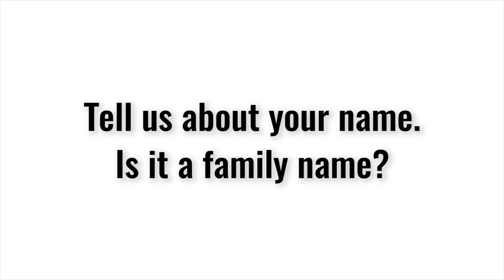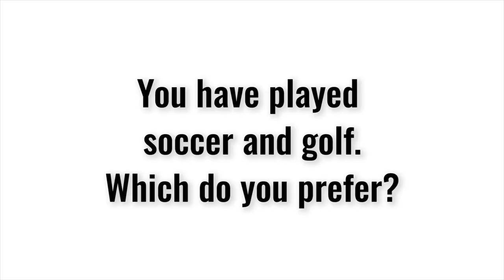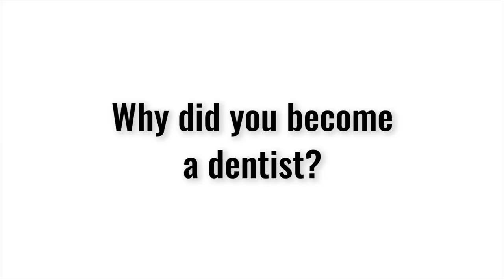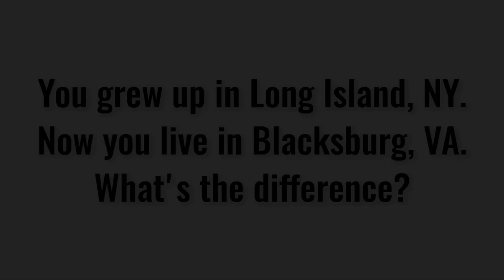Get to know Dr. Matt Hofrichter!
Dr. Matthew Hofrichter became an Associate Dentist at Real Life Dental in 2018. He completed his undergraduate degree at the Catholic University of America in Washington D.C. During his time in D.C., he spent six months in Barcelona at the Institute of the International Education of Students.

Dr. Hofrichter then attended the VCU School of Dentistry where he was an active member in community health. After graduating from dental school, he continued his education and completed the Advanced Education in General Dentistry program at the Medical University of South Carolina.

Prior to joining Real Life Dental, Dr. Hofrichter worked in a Federally Qualified Healthcare center in Roanoke, Virginia.

Dr. Hofrichter has used his time and skills to volunteer with Missions of Mercy, the Bradley Free Clinic in Roanoke, East Cooper Community Clinic and North Charleston Free Clinic, as well as mission trips in Jamaica.

He is a member of the American Dental Association, Academy of General Dentistry, Virginia Dental Association and the Southwest Virginia Dental Society.

Dr. Hofrichter grew up in Great River, NY and attended East Islip High School on Long Island. He played four years of soccer in undergrad and now uses his free time to golf and play more soccer.